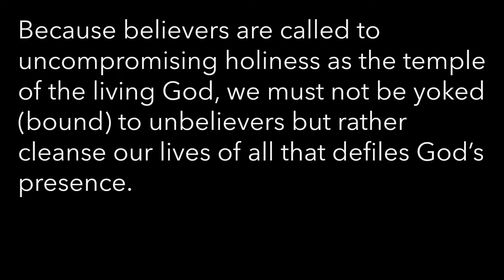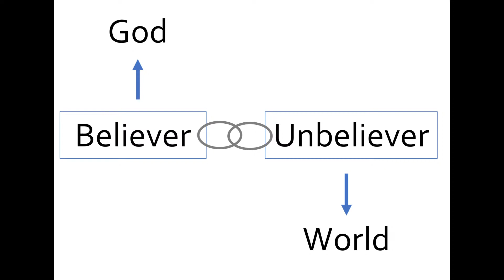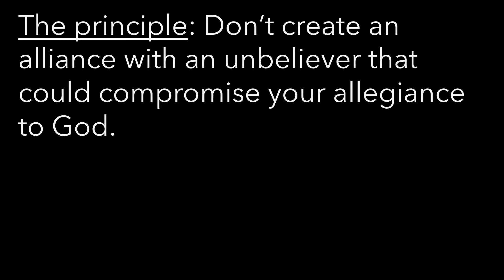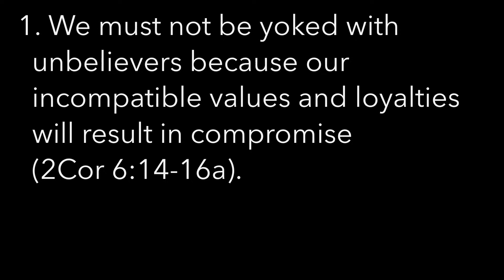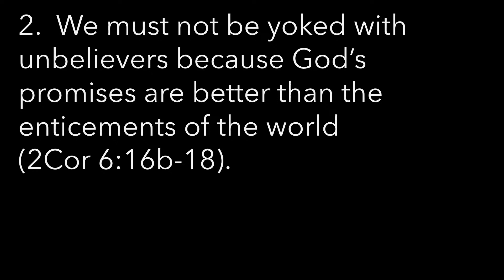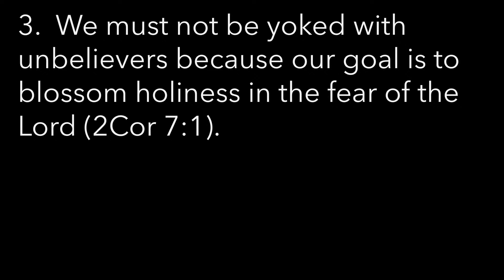Sermon: "Undivided Allegiance" from 2 Corinthians 6:14-7:1